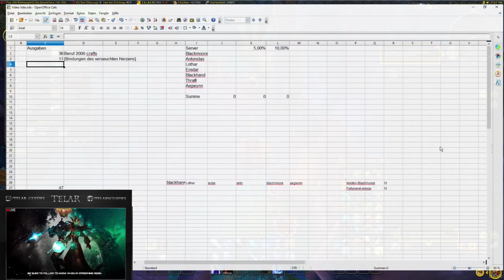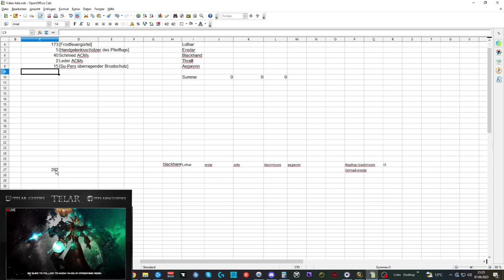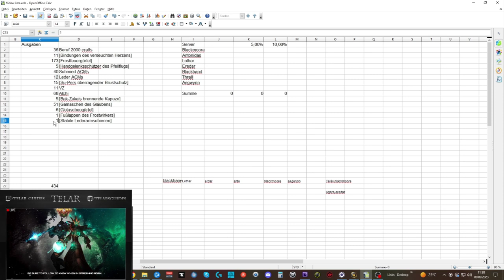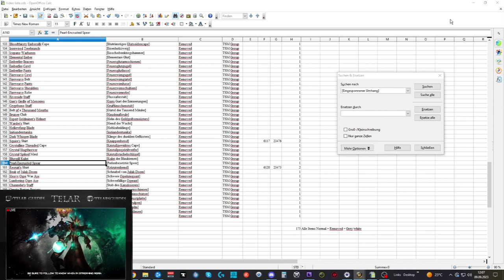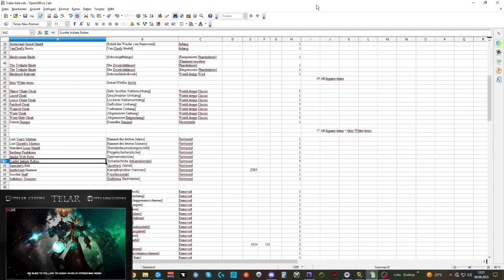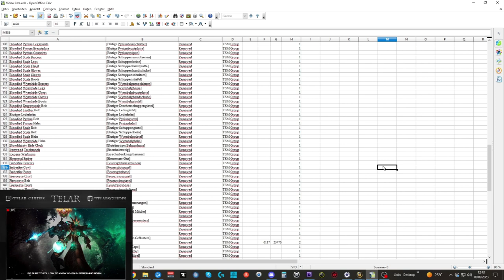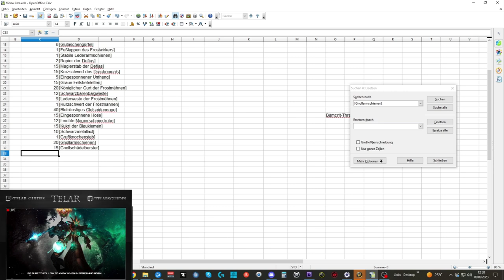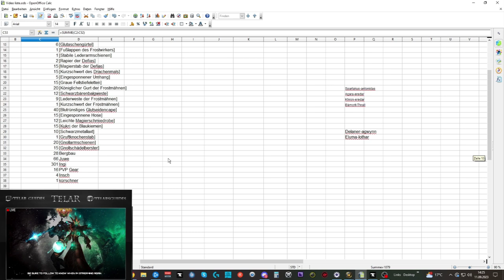Waste of Money WOW Edition #113